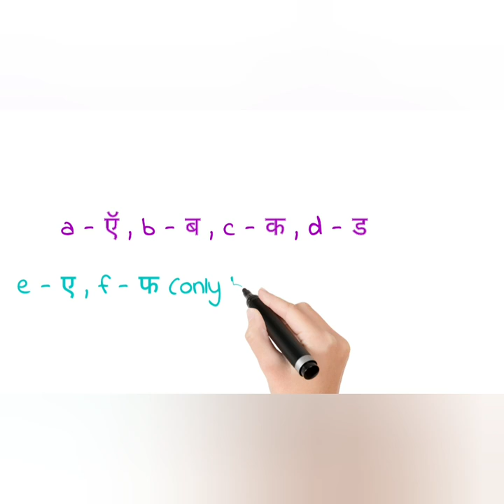Phonics sounds of alphabets, How to teach phonics sounds to lkg, how to pronounce sounds correctly.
In this video u will get to know exact pronounciation of phonics sounds

Nursery series